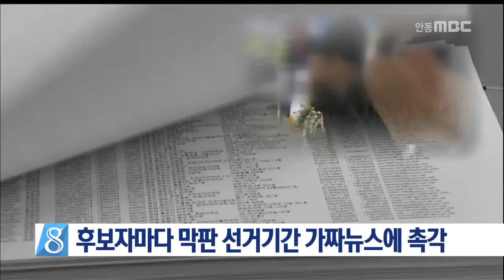[안동MBC뉴스]막판 선거기간 가짜뉴스 주의보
2018/06/08 10:00:35    작성자 : 조동진

7일이후 실시한 선거 여론조사 결과를
공표할 수 없게 되면서 투표일까지 깜깜이
선거가 이어지자 후보들마다
가짜뉴스에 촉각을 곤두세우고 있습니다.
◀ＥＮＤ▶

각 정당과 후보들은 지난 대선에
깜감이 선거기간 중 카카오톡과 SNS 등을 통해
가짜 여론조사가 대거 유포됐다며
가짜뉴스 유통을 우려하고 있습니다.

후보자들은 가짜뉴스는 신속한 확인이 어렵고
단속할 수단마저 마땅치 않는데다
막판 유권자들의 표심에 영향을 끼칠 수 있다며
민감한 반응을 보이고 있습니다.